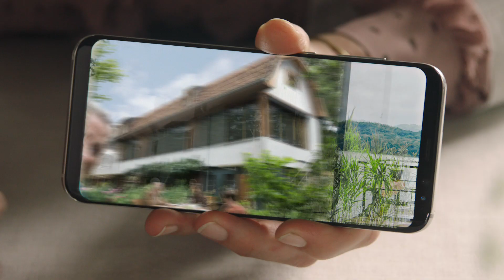Sparkassen-Spot "Geld für später"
Agentur: Jung von Matt/Spree; Filmproduktion: Stink; Regie: Chiara Grabmayr